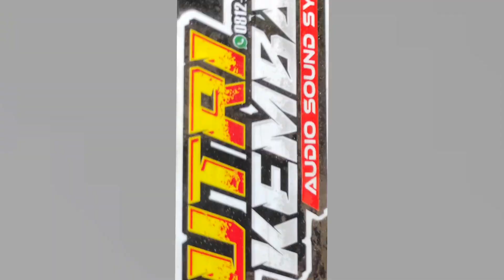ALamate Anak Sholeh,// WAHYU NGESTI WIBOWO// Gendol Sukomakmur, Kajoran